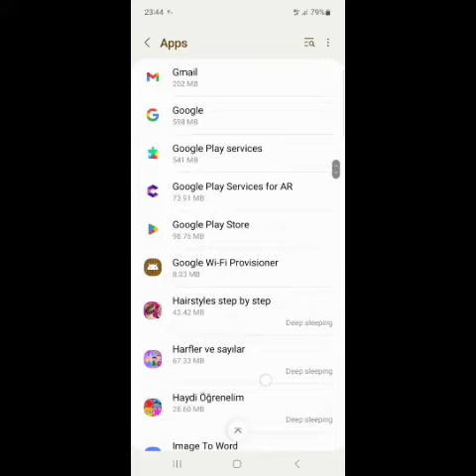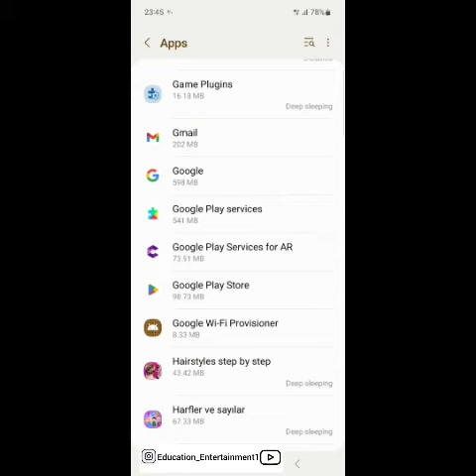آموزش رفع فیلتر پلی استور